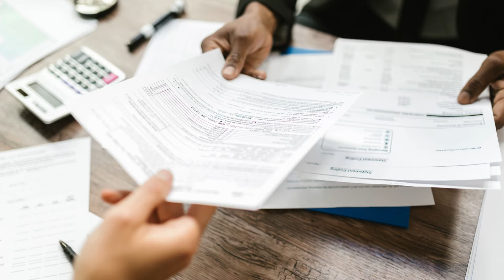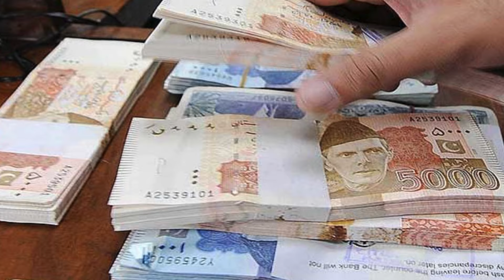Victim’s Family Forgives Suspect Natasha Danish in Karsaz Incident Case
The involved parties have settled the matter regarding the accident in Karachi's Karsaz area. The families of Imran Arif and Amna Arif have prepared affidavits, which will be submitted in the bail hearing.